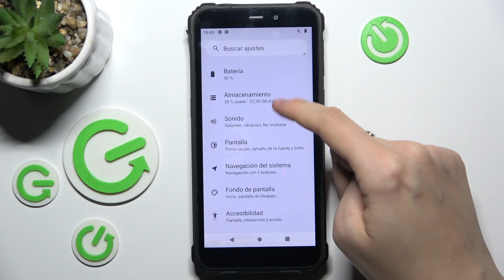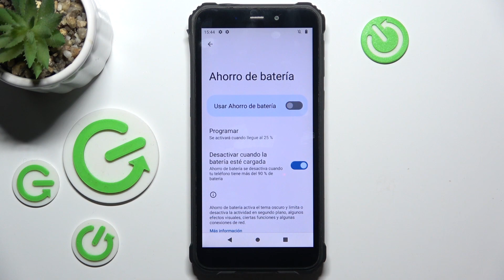Cómo activar el modo de ahorro de batería en Oukitel WP20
En este video, aprenderás a utilizar las funciones de ahorro de energía en tu smartphone para maximizar el rendimiento de la batería. Descubre dónde encontrar las opciones de ahorro de batería y cómo configurarlas de manera efectiva.

¿Dónde encontrar las opciones para configurar el ahorro de energía en mi smartphone?
¿Cuáles son las funciones específicas del modo de ahorro de batería en Oukitel WP20?
¿Puedo personalizar las configuraciones de ahorro de batería para adaptarse a mis necesidades en mi smartphone?
¿Cómo desactivar el modo de ahorro de batería y volver a la configuración normal en mi Oukitel WP20?